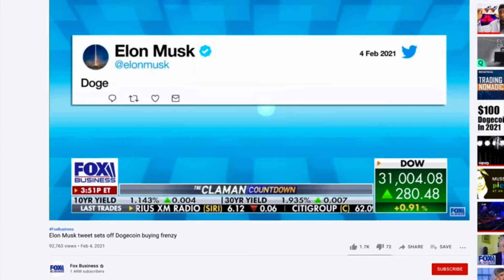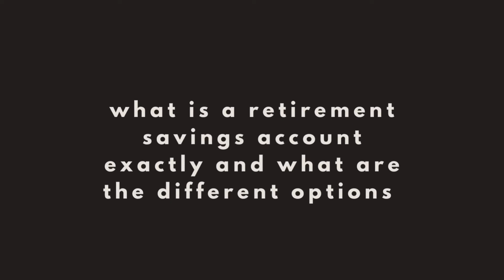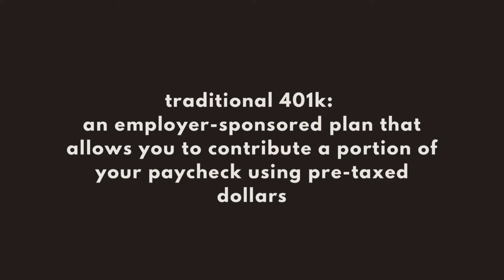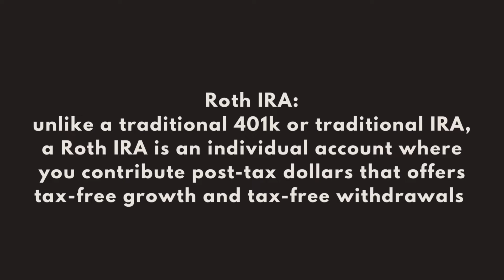Women AREN'T saving enough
Curious how to save for retirement and how much should you have saved for retirement by every age? Here is an overview! Saving for your retirement is one of the best money moves you can make in your 20’s because it allows you to leverage the benefits of time and compound interest. But women aren’t saving enough for retirement and in fact they are saving half the amount that men are. In this video, I'll share an overview of some of the main retirement accounts and tips for beginners.

TIME STAMPS:
2:20 — Why women are not saving as much as men
3:39 — Why it's so important to start saving for retirement TODAY (leveraging time and compound interest)
5:25 — An overview on some of the main types of retirement accounts (401K, Roth IRA, Simple IRA, Sep IRA)
9:28 — How much to contribute to retirement
12:30 — How much you should have saved for retirement at every age
13:00 — 3 tips on maintaining momentum to reach retirement goals

As I mentioned in the video, the goal is not to make anyone feel behind on their retirement goals. We all have a lot we are responsible for and this information isn't even widely accessible or known. On top of that, there are a lot of systemic issues at play that we are fighting against. I hope you watch this video and feel less intimidated by retirement and more motivated to get started today. It's all about taking baby steps.

Sub count: 210! You all have such good taste in youtubers!!! It means a lot.